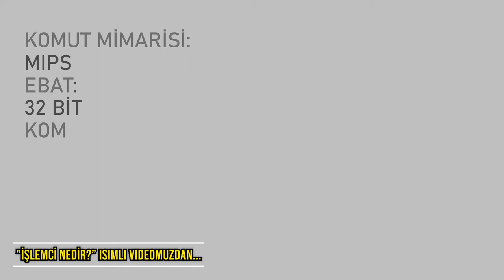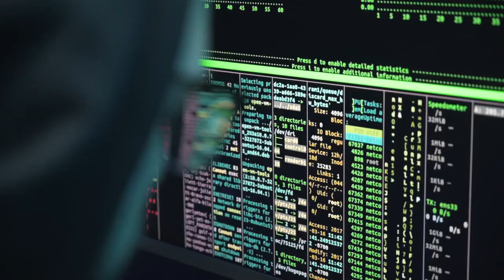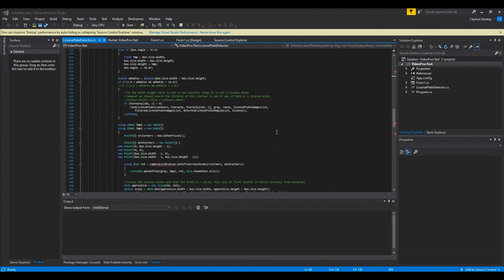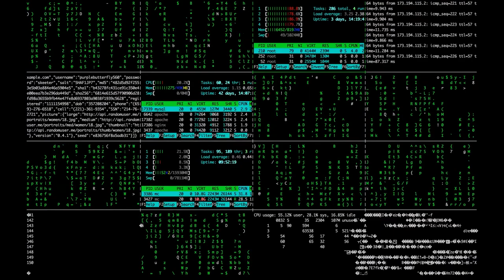Yazılım nedir? Programlama nedir?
Programlama serimize "yazılım" ve "programlama" kavramının tanımlarını yapıp, temel özelliklerini anlatarak devam ediyoruz? Yazılım neye denir? Bu yazılımlar nasıl üretilir? Programlama nedir? Programlama dilleri hangileridir?

Mümkün olduğunca "kısa ve öz" anlatmaya çalıştım. Yazılım nedir? Yazılım ne iş yapar? Yazılım ile neler yapilir? Yazılım ve çeşitleri nelerdir? Bu tür soruların yanıtlarını vermeye gayret gösterdim.

Yazılım konusuna yeni giriş yapan veya programlama konusunda temel bilgi sahibi olmak isteyen herkes bu videodan faydalanabilir.